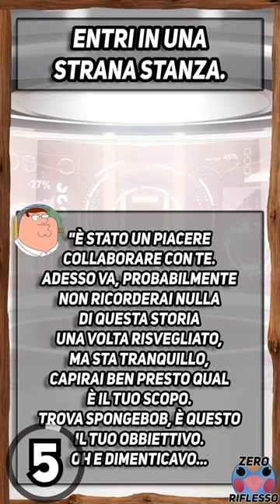SIGNOR CERVO DLC PARTE 14 FINALE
Parte FINALE del DLC di Signor Cervo!